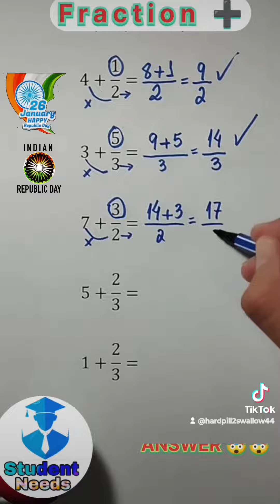simple formal to math made simple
easy math